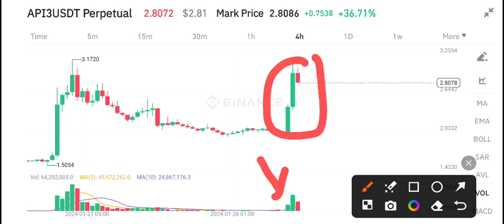Api3 coin Latest News Today! Api3 Price Prediction Today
Queries Solved:
1.  today target
2.  price today
3.  price prediction
4.  token today target